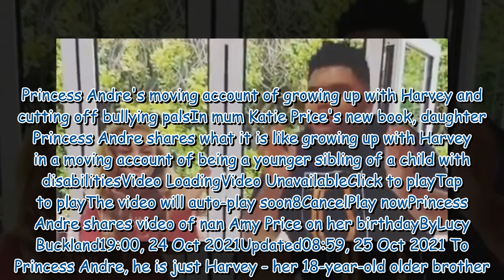Princess Andre's moving account of growing up with Harvey and cutting off bullying pals